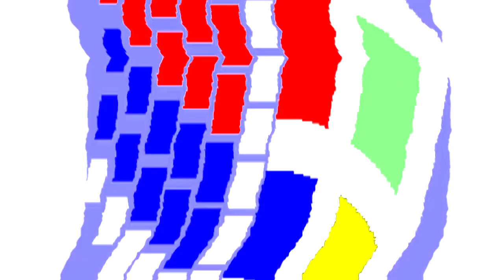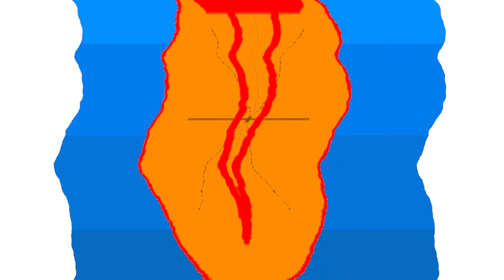All Windows Animations From MS Paint in Vicious G Major